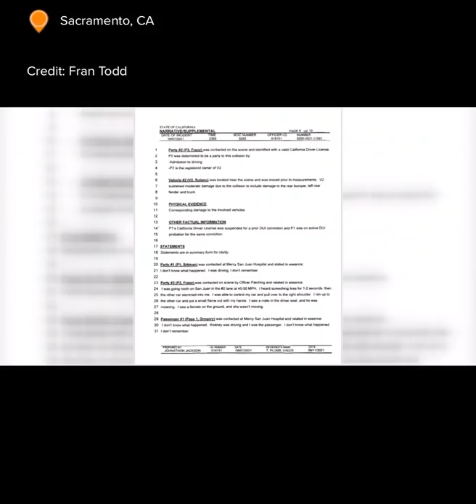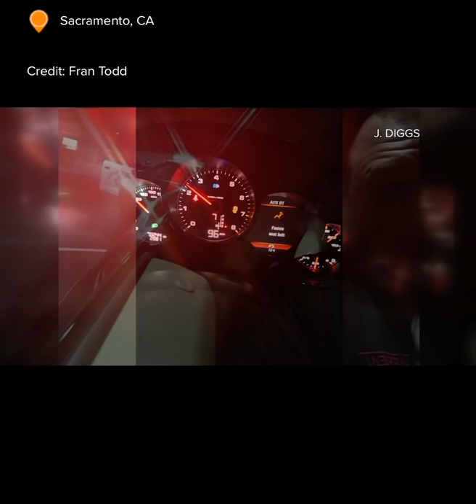Follow up story on the Shop owner that was Joy riding J Diggs Car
Auto Repair shop in Carmichael ca under fire for joy riding and damaging customers cars